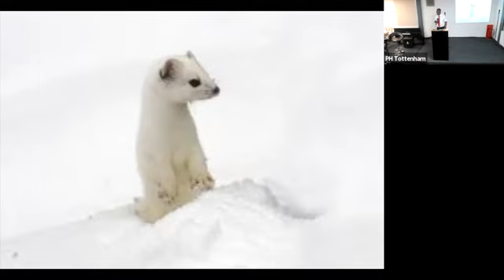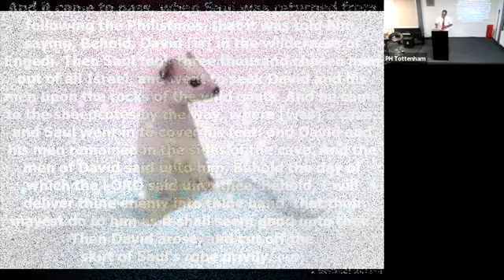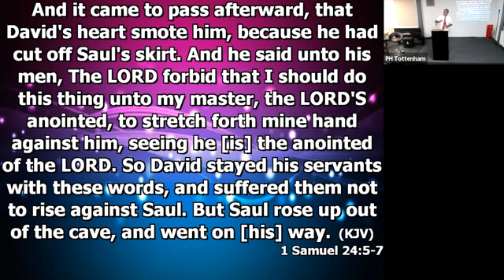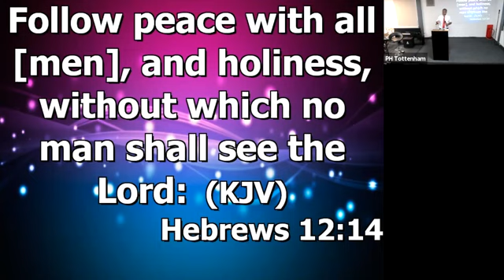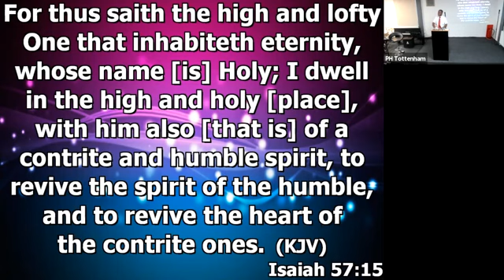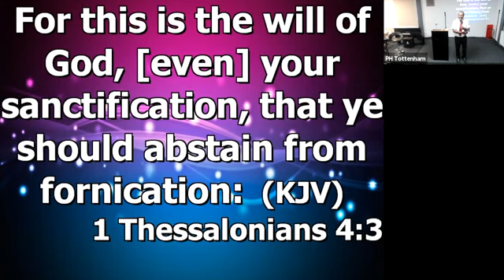Holiness, Ps Yussuf- July 2021